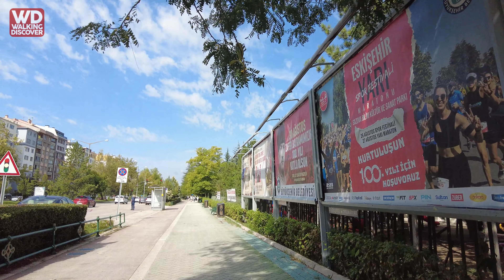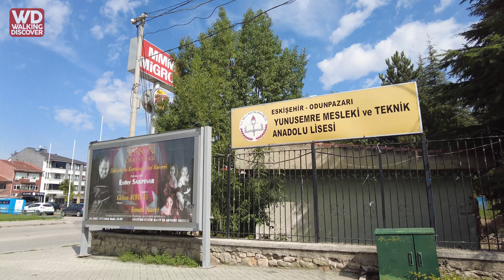Eskişehir Walking Tour 4K | Atatürk Bulvarı - Vişnelik - Ali Fuat Güven Caddesi | Walk in Turkey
Eskişehir'de Atatürk Bulvarı üzerinden başlayan ve Ali Fuat Güven Caddesi'nde sona eren, dinlendirici müzik eşliğinde bir yürüyüş.

00:00 Atatürk Bulvarı
25:11 Ali Fuat Güven Caddesi